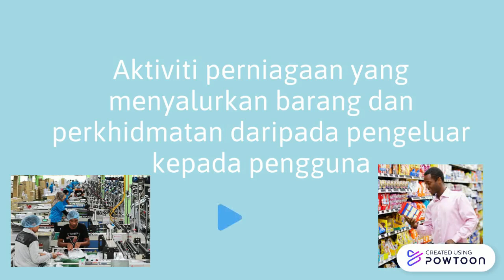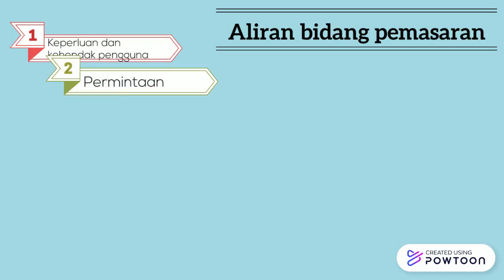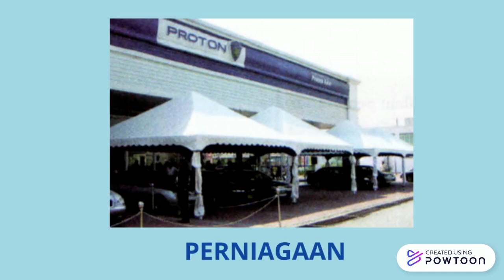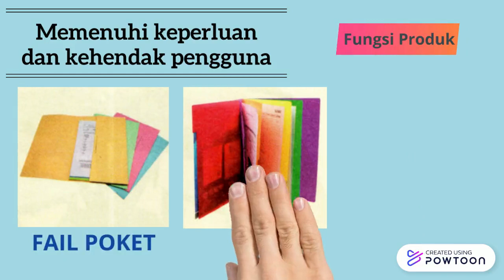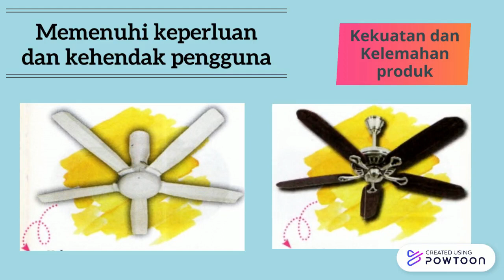Bab 3 : Reka Bentuk dalam Perniagaan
Video kali ini membawakan tajuk Bab 3 Reka Bentuk dalam Perniagaan.
Ini merupakan isi pembelajaran dari subjek Reka Bentuk & Teknologi bagi Tingkatan 3.
Video ini merupakan bahagian pertama.